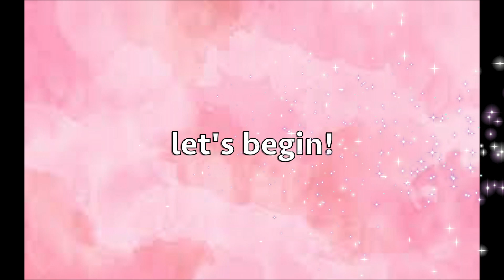Extra Crispy Chicken Tenders | Simple & Tasty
ignore this:

kfc
fried chicken
crispy chicken
easy kfc
easy fried chicken
chicken tenders
easy chicken recipes
easy chicken dinners
yummy chicken recipes
crispy chicken tenders
extracrispy chicken tenders
tasty chicken
tasty kfc recipe
real kfc tips
extra crispy chicken tenders
crispy chicken tenders
chicken tenders recipe
KFC Chicken Recipe
Chicken Tenders Homemade
Super Easy & Crispy
Best Crispy Chicken Fingers/Tenders/Strips/fillets Recipe
KFC chicken fry
Your best ever Crispy CHICKEN STRIPS
KFC STYLE CRISPY CHICKEN STRIPS
CHICKEN FINGERS
SPICY CRISPY CHICKEN STRIPS